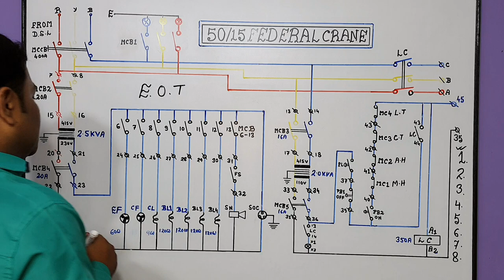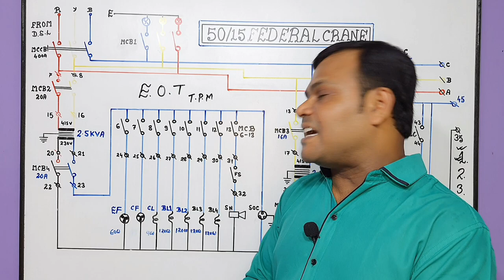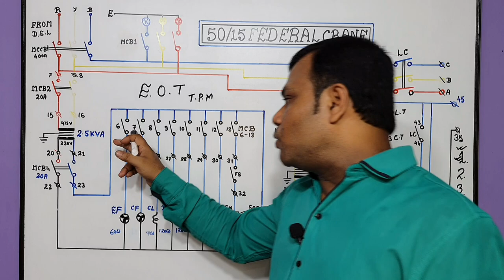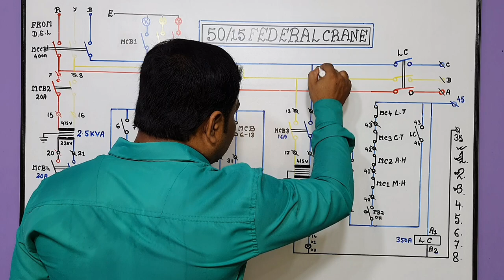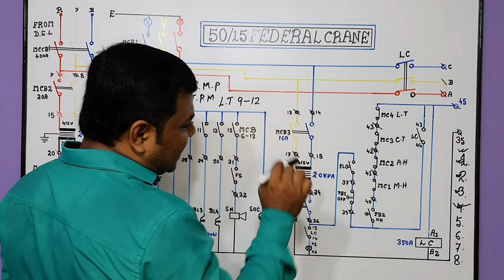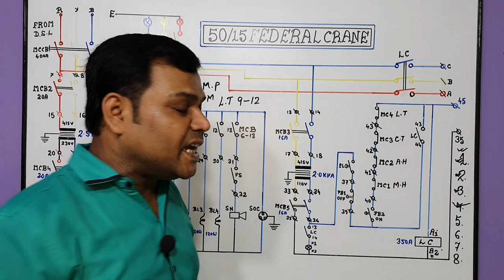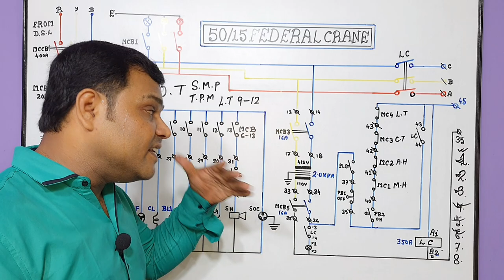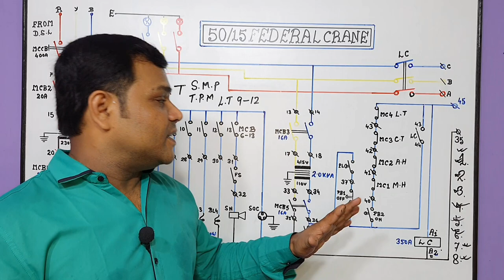Eot Crane Protective Panel All Fault Explain in Hindi | Eot Crane Federal Control Circuit Daigram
about this video :
Dosto Aaj ki is video me maine Aapko 50/15 ton Electric Overhead Crane Protective Panel Control Wiring Fault is ke bare me baat ki hai ummeed hai aapko ye video bhuat pasand aayega Thanks you so much.